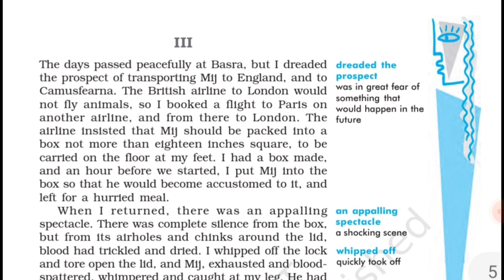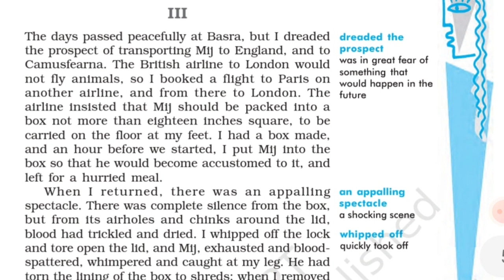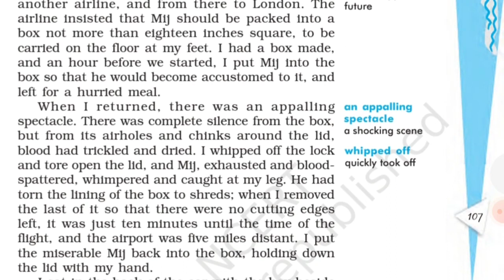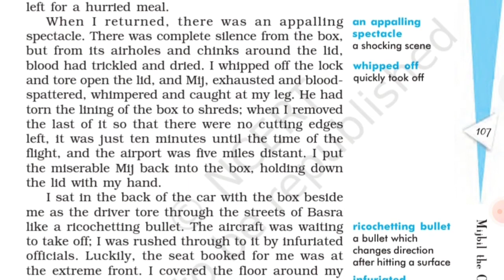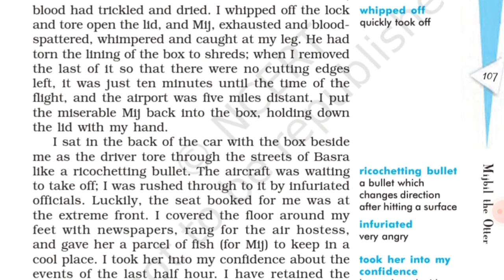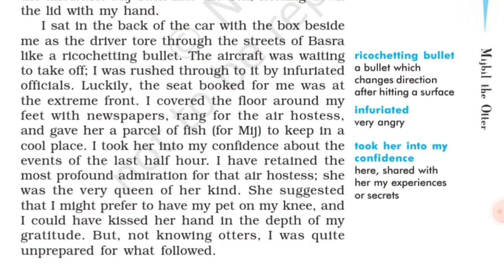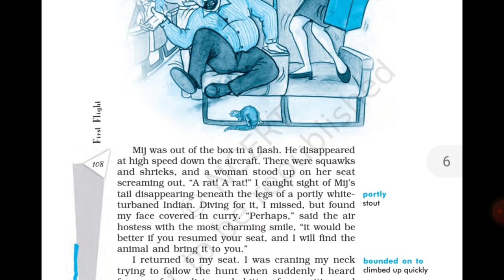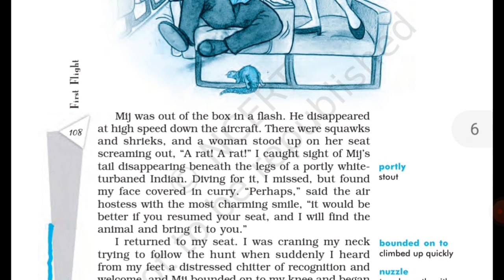Class X Unit 8 Mijbil the Otter Explanation Part 3 CBSE English First Flight